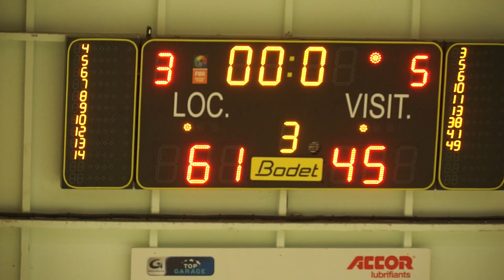06 NM3 SSSP 78/65 Vineuil Sports Basket (14/12/2019)